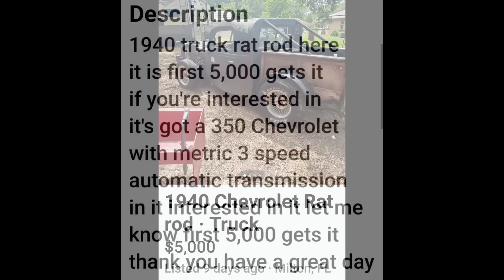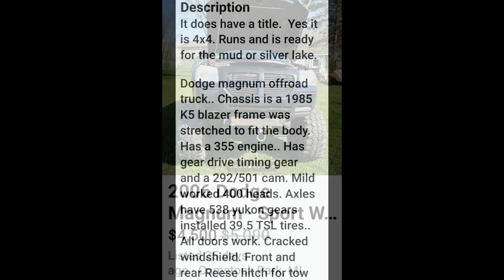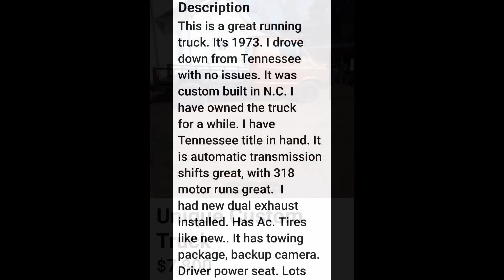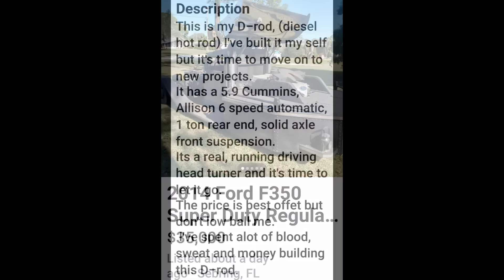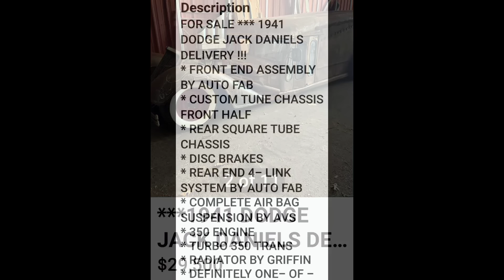WTF CAR FINDS ON FACEBOOK MARKET PLACE! Ep26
join us as we search facebook market place for some truly wtf cars and trucks currently listed for sale!